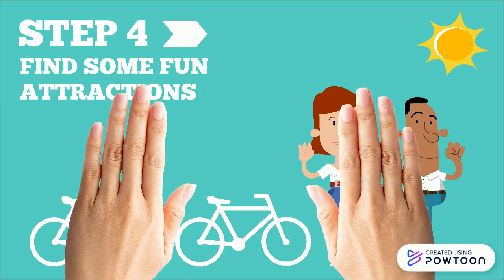8 Step for the perfect vacation